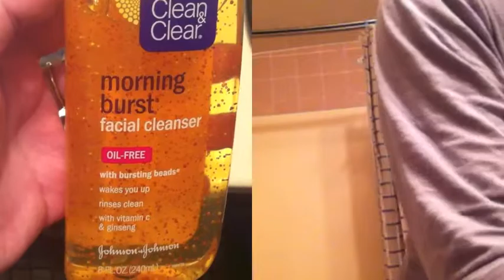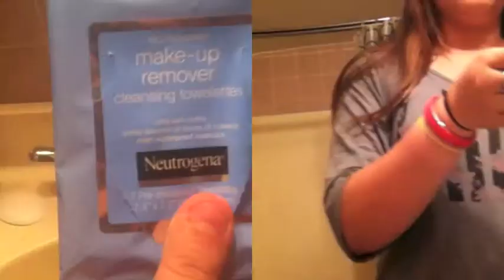Get UNready With Me!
-Sorry about the dodgy filming, I tried my best!-